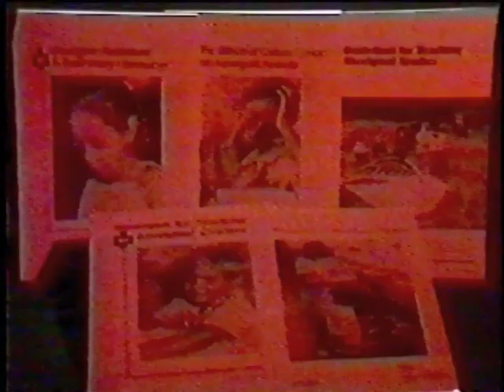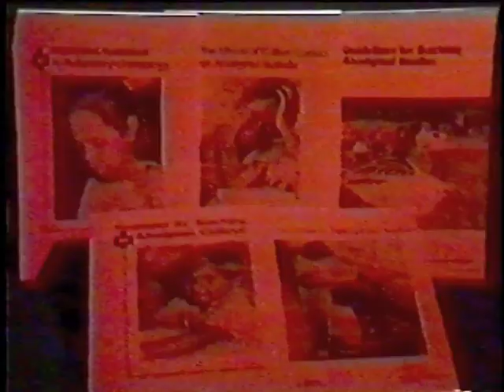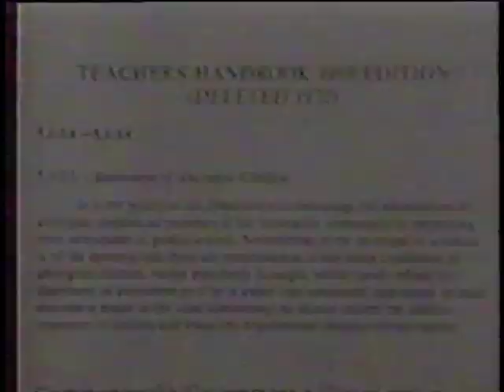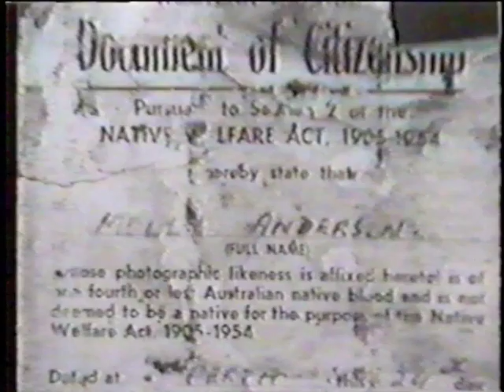A Lesson in History : 1788 - 1988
The unofficial yet accurate Aboriginal Australian version by Aboriginal Education Consultative Volunteer Group of Marrickville Australia in 1987.

Created by NSW AECG staff and teachers to summarise two hundred years of hidden history - helping to explain the cultural differences and modern-day disadvantages and criminalisation of Australians of Aboriginal ancestry. Broadcast on UHF31-TV in Jan 1988 now in the Public Arena.

Thank you TAFE & AECG network for supporting community teaching and learning.

Two hundred years and a koala on the spit. Happy European Australians called a bicentennial party to celebrate the eng-Land conquest of the southern continent or "FreeLand" as they thought of it simply.

Unlike their 150 year sesqi-conquestical in 1938 - whereat a harried mob of rural blacks were trucked in to play-out their happy victim roles in a great public televisual display amounting to political puppetry - the blacks in 1988 weren't invited.

But guess who came to the invasionary bicentennial dinner party?

Anyway, this little video document offers a clear concise and precise recording of the universally accepted facts of Australia's 200 year colonial history - it was the Aboriginal Holocaust.

These fellas have done their research by telling the horrible truth in simple words in sync with appropriate storylines and historical images from deep in the archives.

A must-see film for any Aboriginal Holocaust deniers seeking the truth.

Four minutes in you'll find a never-seen dramatisation of invasion contact featuring a young Bart Willoughby and others enacting tribal ways. It's unique.

The history lines continues beyond the Massacre Era (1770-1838), through the phases of enslavement and assimilation in the Refugee Detention Era (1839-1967) into the what's-the-problem-with-you-fellas-...-can't-you-get-over-it? phase of the We'reReconciledButLivingSeparately Era of today.

-- -- -- including music by -
No Fixed Address -
We Have Survived the White Man's World
oh whoa oh, And you can't change that!
Thanx Bart!

-- -- -- including images of -
historical images of Aboriginal people
footage of street marches
footage of cultural dance

-- -- -- Key Contributors via scrolling credits -
Tranby Aboriginal College,
Tharawal Aboriginal Cooperative
Liverpool Region Aboriginal Education Consultative Group
Australian Institute of Aboriginal Studies
Australian Museum,
Mitchell Library,
National Library
NSW Education Dept,
Fairfax Newspapers
and Herald in the Classroom

Thanks are recorded to -
Karen Brown - Tasmanian Aboriginal Poet
and many individuals named

Anyway, don't listen to me - go a take a look and listen to these clear thoughts from these sincere informed people.

For further info about your role in the continuing Australian Aboriginal Holocaust try -